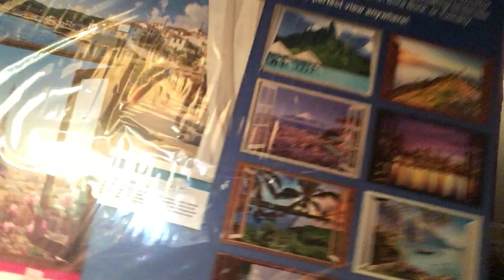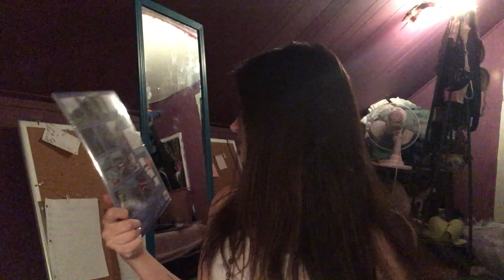clothing/accessories haul GOOD DEALS 😄